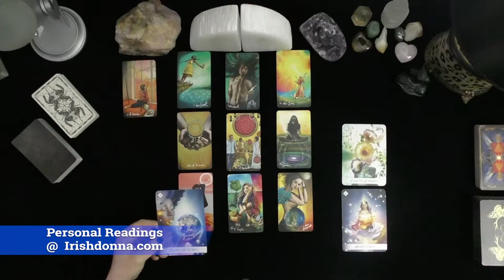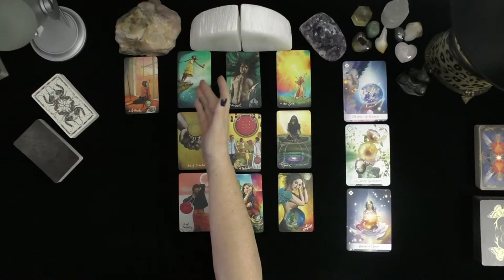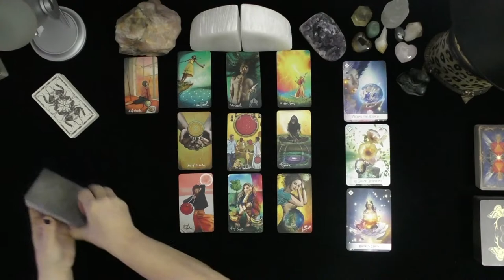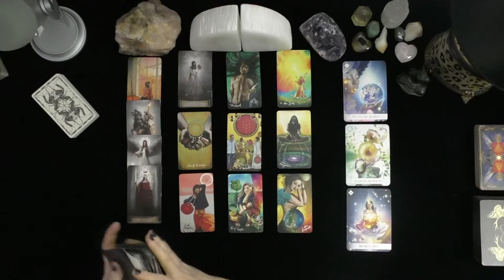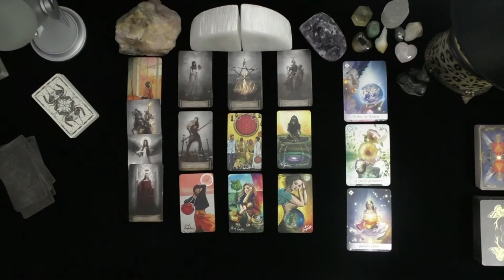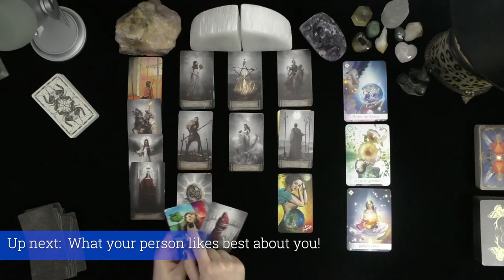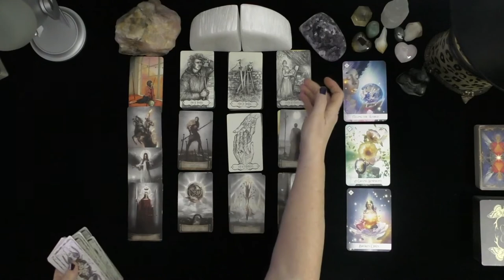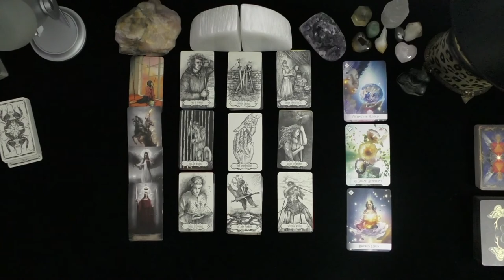LIBRA~THEY FIND YOUR WISDOM & BEAUTY INTOXICATING!~LOVE TAROT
LIBRA~THEY FIND YOUR WISDOM & BEAUTY INTOXICATING!~LOVE TAROT~LOVE TAROT~LOVE READINGS~ARIES TODAY~TIMELESS, 2021, Irish Donna Tarot
DONNA WILDER-HART
5 INDEPENDENTLY VETTED READINGS SINCE 2007